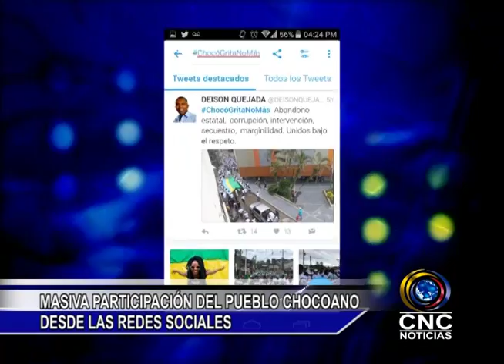MASIVA PARTICIPACIÓN DEL PUEBLO CHOCOANO DESDE LAS REDES SOCIALES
Con una masiva participación del pueblo chocoano, que le cumplió la cita al departamento, finalizó la marcha por la dignidad del chocó.
En distintos municipios el pueblo marchó por la dignidad del chocó
Novita: Los habitantes de Novita salieron a sus calles con banderas del departamento y pendones donde le preguntaban al gobierno nacional si el chocó es o no Colombia.
Condoto: Jóvenes de instituciones educativas de condoto, realizaron un recorrido reiterando que el chocó da una queja de dolor ante el abandono estatal del gobierno nacional.
En Facebook, fue notable la participación de grandes personalidades y artistas, quienes desde la distancia se sumaron al grito por la dignidad del chocó.
En Twitter el Hashtag chocogritanomas, fue tendencia.